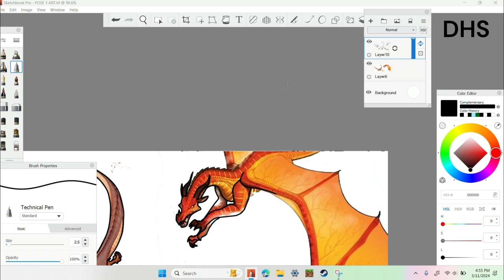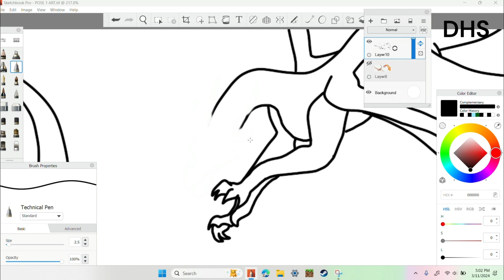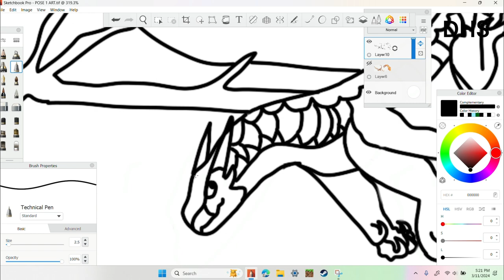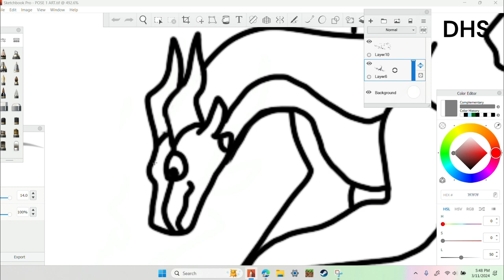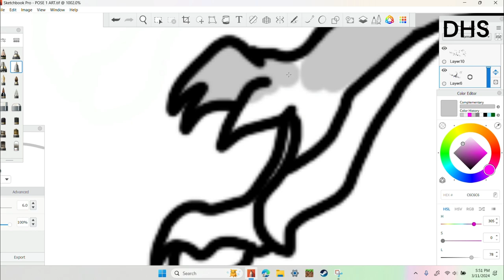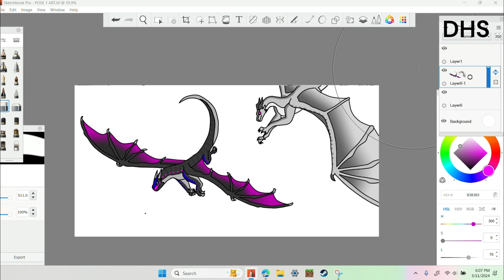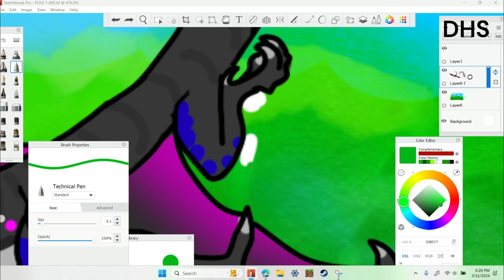Storm and Dream Finder! a gift for @CallMeCam8 !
hey guys! sorry about the long break. I needed some time off. anyways I'm back! I'll be posting more stuff soon! so, I hope you enjoy!
PS: I did use clay and perils pose from the books as reference so that I could make it look good. I suck at flying poses.

Storm the sky wing belongs to @CallMeCam8 !
Dream Finder the night wing belongs to @Peepato1234 or me!